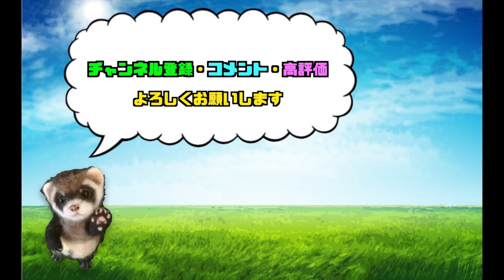ふわふわ ポメラニアン 【毛の手入れの仕方】羊毛フェルト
リアルな　ポメラニアン  など　毛の長い羊毛フェルト作品【ハンドメイド】の　ケアのやり方をご紹介してます。
時々 正しく手入れする事で、ふわふわを保ち、可愛いオブジェとして　末永く可愛がってもらえますので、是非参考にされてください。

編集部：このポメラニアン。。。マジ天使！！！！